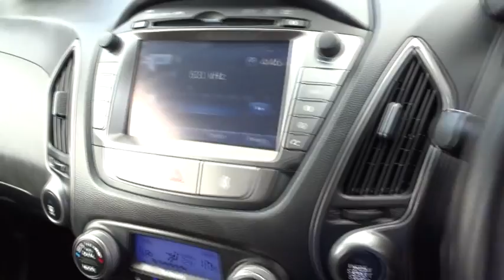2014 HYUNDAI IX35 Ryde, Sydney, New South Wales, Top Ryde, Australia 272029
2014 HYUNDAI IX35

Hunter Holden
603 Victoria Road